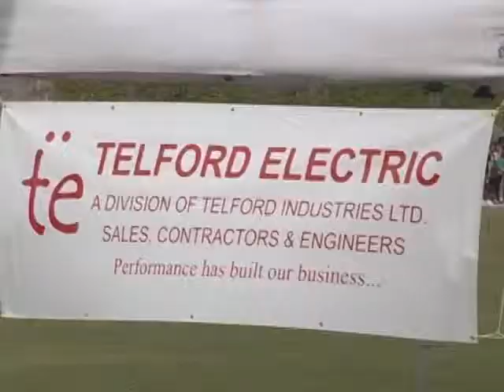TELFORD Magic Mile Age 8 boys Race 1